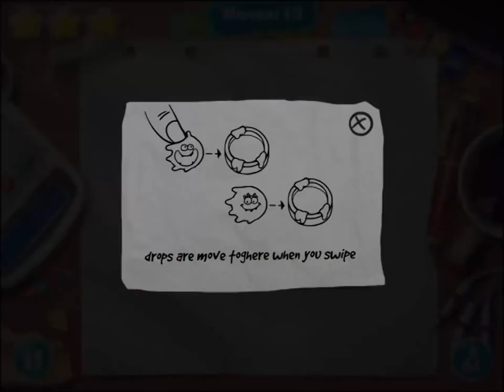Drop Hunt - Gameplay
From the makers of Lamphead, Blitz Blotz.
Presented by Oriplay Games.
Drop Hunt - addictive puzzle game.

Gameplay – swipe drop to their color jar.
DROPS are move together when you swipe!

Join an adventurous puzzle race to cure a little girl! Help Dr.Dunno to collect all drops of his unique miraculous elixir. Hunt for drops!

Dr.Dunno is in a bind. While preparing a curing dose for his little child, he accidently made a mistake and curing drops rolled everywhere. Now he needs your help to gather all the drops, restore the dose and revive his daughter. Get ready for a challenging drop hunt! Overcome barriers, hop to boxes, find all drops and finish the dose!

In this FREE version:
* Be ready to overcome 80 LEVELS in 4 different locations!
* Train yourself with LOGICAL PUZZLES and brain teasers!
* Have FUN with cute characters. Never get bored!
* Enjoy cute animations and the AMAZING ATMOSPHERE!
* and MORE!

Comming soon on Android, iOS - february 2015.